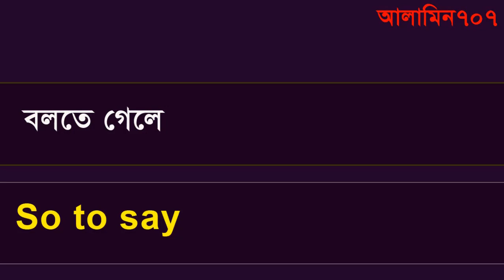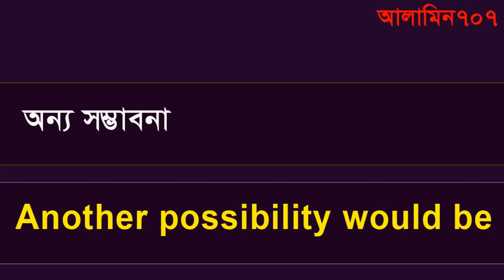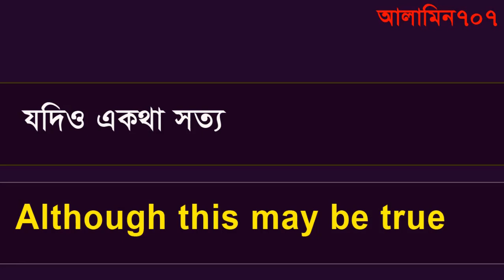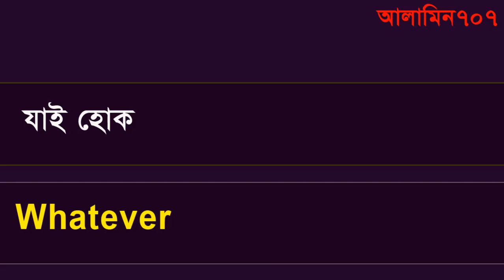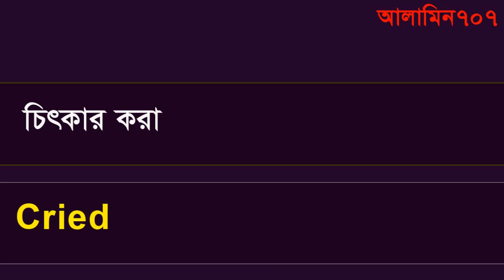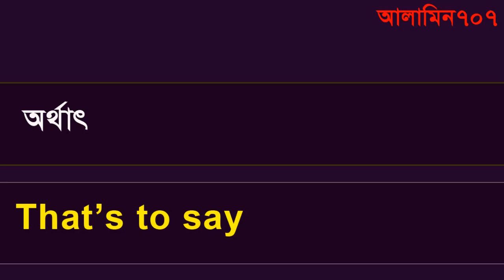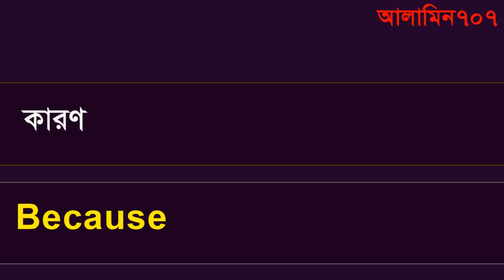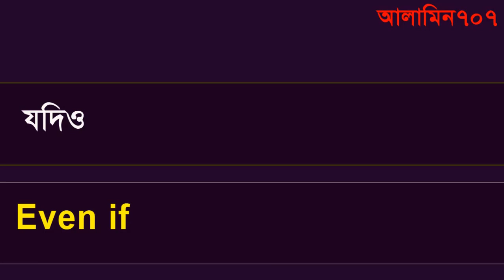ইংরেজি শেখার সহজ উপায় - Best English to Bangla video - Learn English easy way - Fluently English